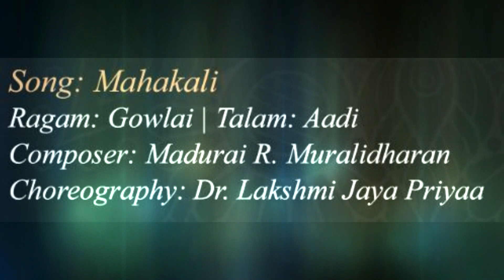The Dance of the Goddess - MahaKali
A story told in a classical way, a celebration via Bharatanatyam performed by the students of Dr. Lakshmi Jaya Priyaa.

Performed by the students of Dr. Lakshmi Jaya Priyaa

Dancers:
1. Varshini Srinivasan
2. Dhanashree Hariharan
3. Mrithika
4. Shivani Sathyanarayan

Music Ensemble:
Choreography and Nattuvangam: Dr. Lakshmi Jaya Priyaa
Vocal: Smt. Priyanka Sundar
Mridangam: Sri. Nagarajan
Violin: Sri. Vijayaraghavan
Flute: Ramesh

Credits:
Costume and Makeup: Sri. Boopathy
Stage Decor: Guna Decors
Photo and Video: Chella Videos
Invitation Photography: Sri. Harishankar
Invitation Design: Sri. Sathyanarayana Ⓒsnararts
Compering - English: Ms. Vibha
Story recited in Tamil by  Ms. Tejasmira Muralidharan
Catering: Arusuvai Arasu